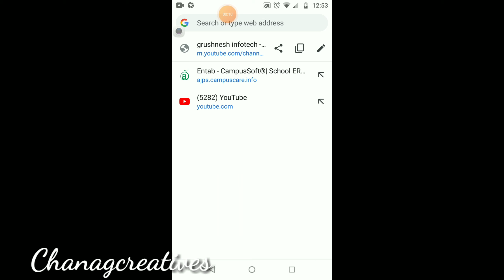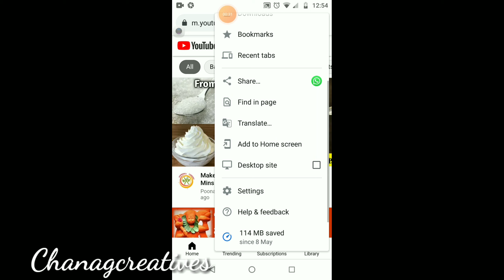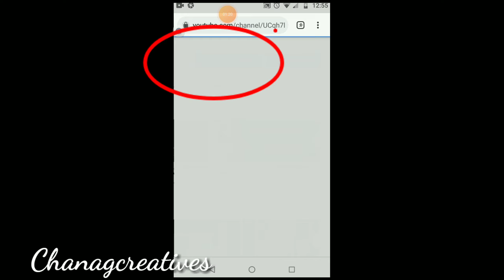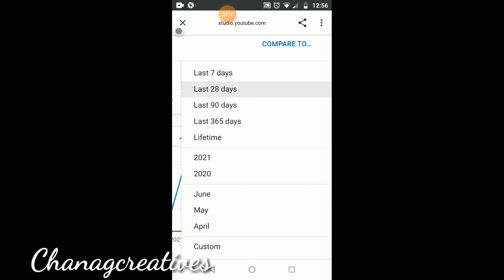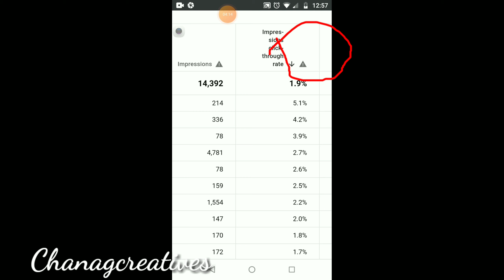||How to check CTR in Yt studio in telugu|| YouTube creators helpful||New update@chanagcreatives2844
||How to check CTR in Yt studio in telugu|| YouTube creators helpful video||New update@Chanag creatives
Hi friends
welcome to chanagcreatives
this is informing about How to check CTR in ytanayalists in telugu.this video helpful ful youtube creators.
Tq
chandana.